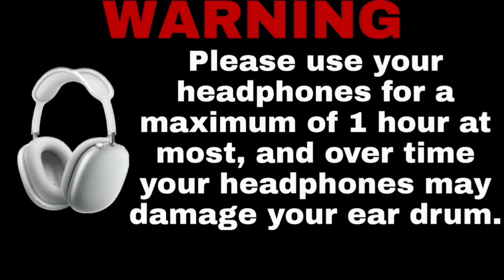ASMR HORROR STORY-TAMIL ASMR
This video Ghost story very interesting story and good information to this story in climax sence most watch and don't miss.

This for TAMIL ASMR channel ASMR satisfying SOUND makeing so very relaxing and more VIDEOS in this channel PLEASE watching and keep Supporting

PLEASE FLOW THIS ACCOUNT GUY'S

2.] TAMILASMR INSTAGRAM LINK